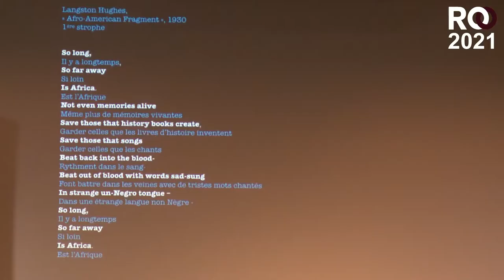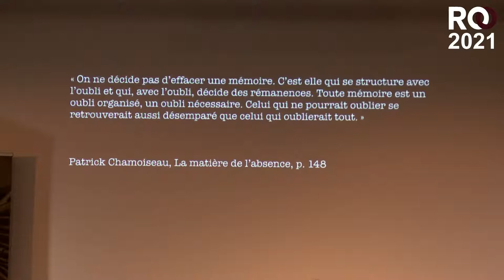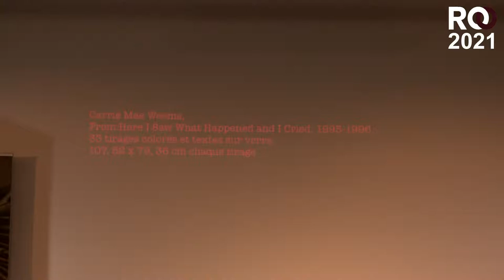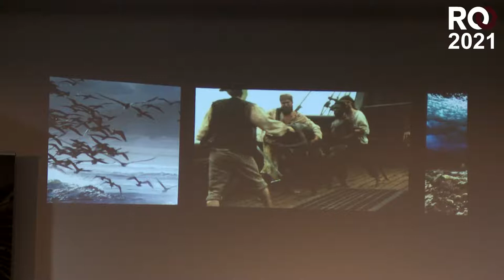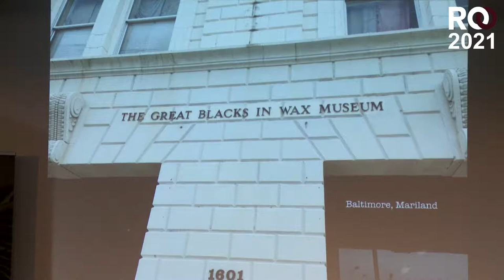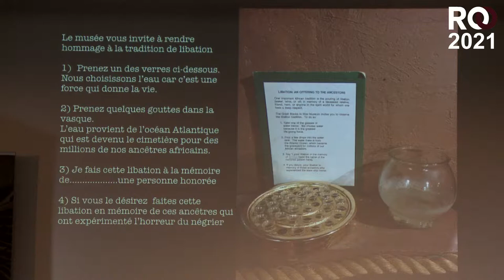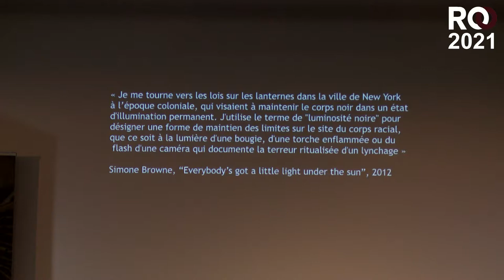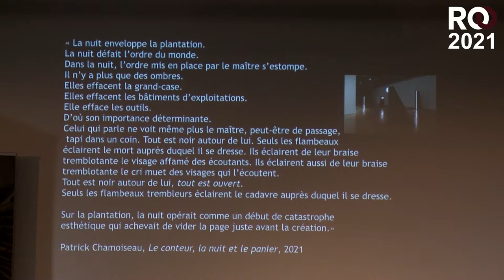De la cale du bateau négrier à la reconstruction artistique de l’Humain - Elvan Zabunyan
Carte blanche à Patrick Chamoiseau

Elvan Zabunyan est historienne d’art contemporain, critique d’art et professeure à l’université Rennes 2. Ses travaux actuels portent sur l’histoire de l’esclavage américain et les arts contemporains. Elle a récemment codirigé Decolonizing Colonial Heritage, New Agendas, Actors, and Practices in and beyond Europe (Routledge, 2021).